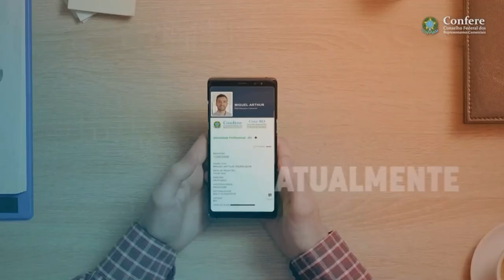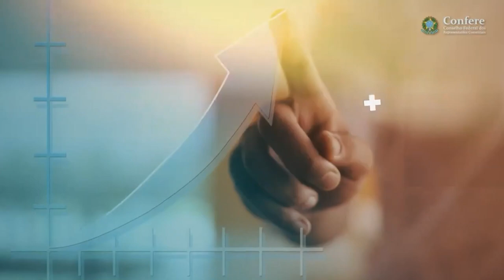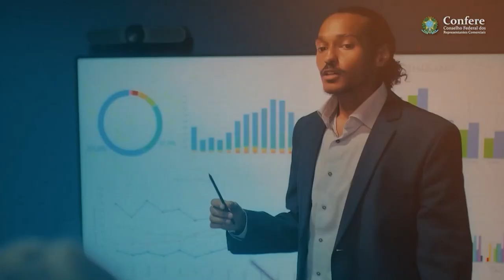Sessão Solene - Conselho Regional Representantes Comerciais - RJ